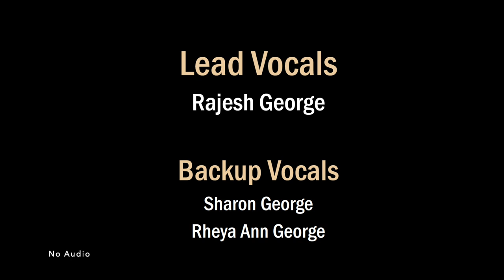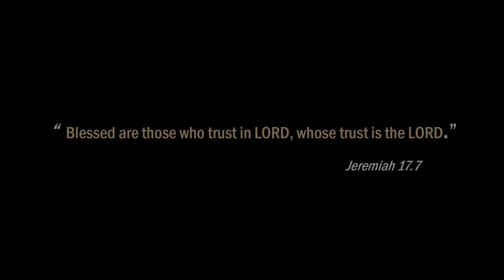Lord My Creator - New Original Single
This is our first original song written and composed during these trying times. A very special song being the first original single. May GOD almighty give us the strength and courage to tide over this current crisis.